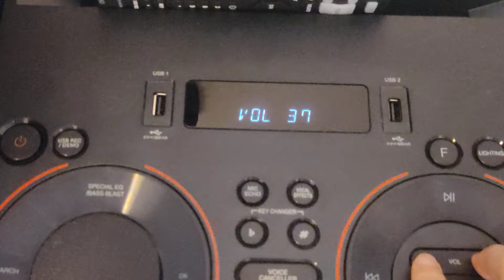LG XBOOM RN7 (ON7) BASS BLAST 37 VOL TEST İNSANE BASS☠️💀💪🏻